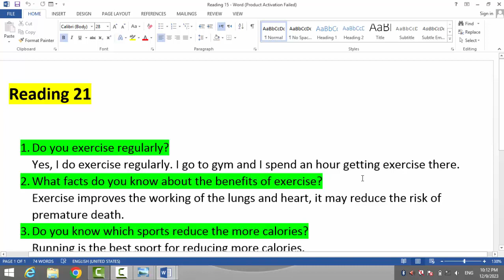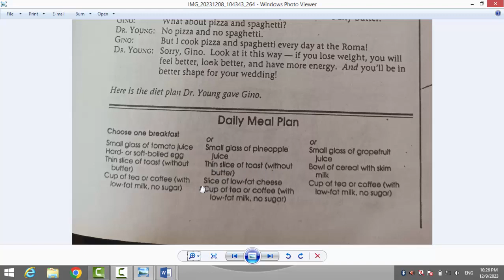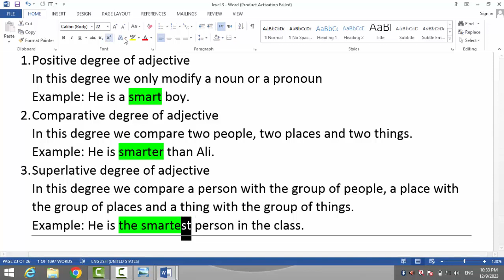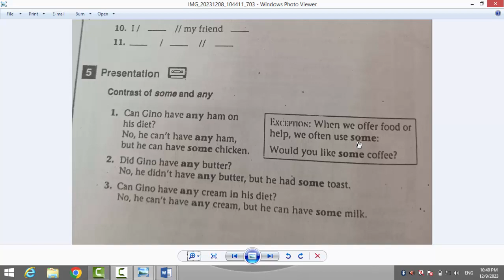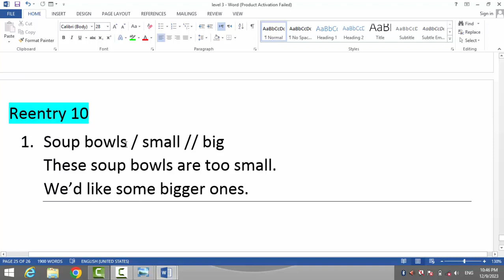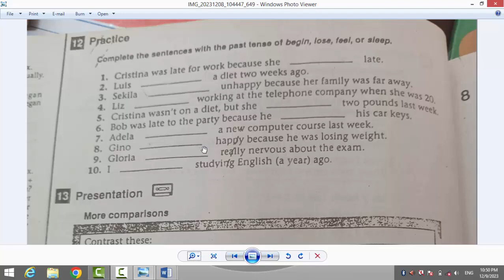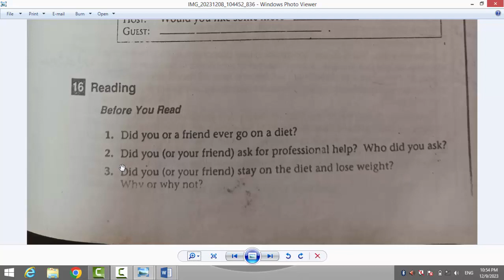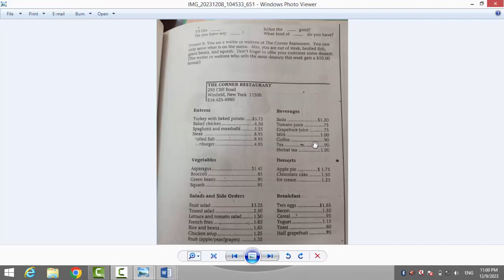interCOM 2000 book 3 | Unit 8 | Complete Unit In Urdu And Hindi | Level Three Unit 8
InterCOM 2000 Book 3 Unit  8 | Complete Unit In Urdu and Hindi

In this video you will study complete unit 8 of level 3